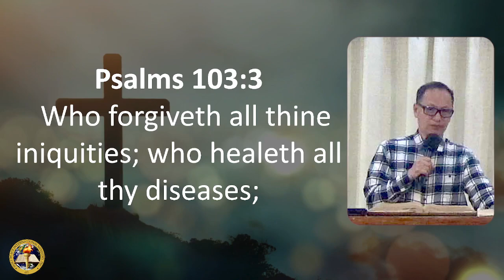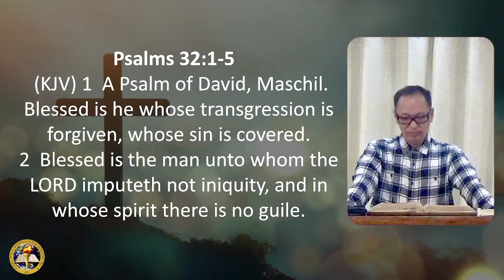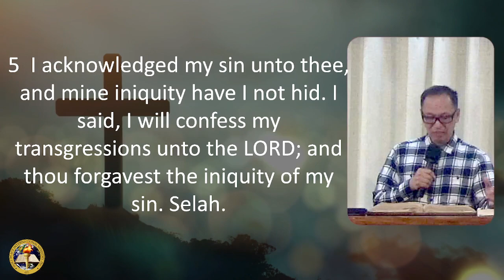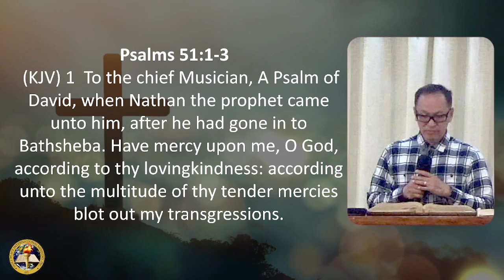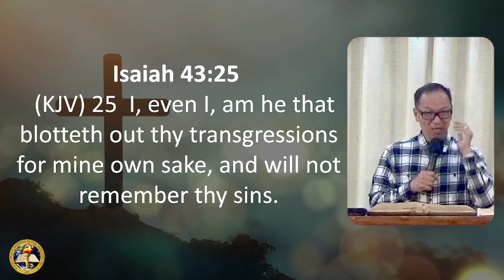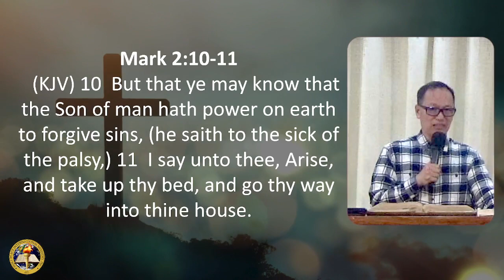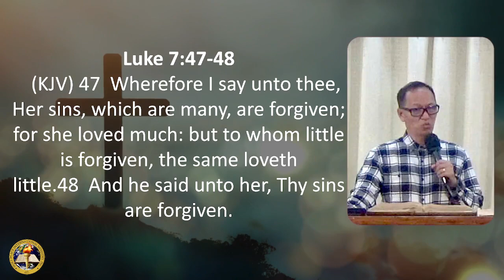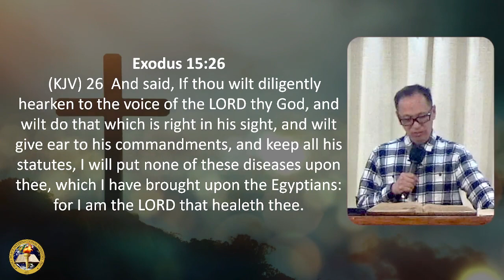Who forgiveth all thine iniquities; who healeth all thy diseases